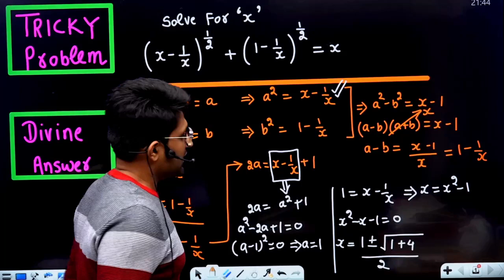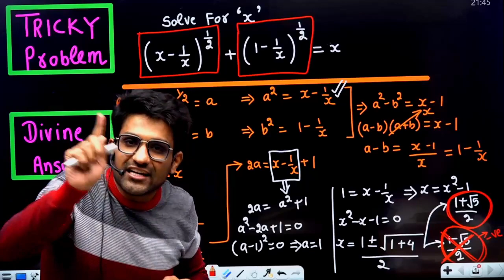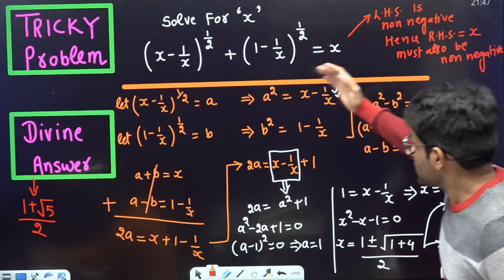Tricky Problem with Divine Answer | Bhannat Maths